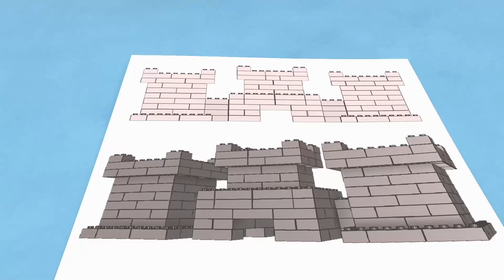Wheels On The Bus Go Round and Round + Old MacDonald Had A Farm Nursery Rhymes | Lala & The Bear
Wheels On The Bus Go Round and Round + Old MacDonald Had A Farm Nursery Rhymes | Little babies sing along-TV